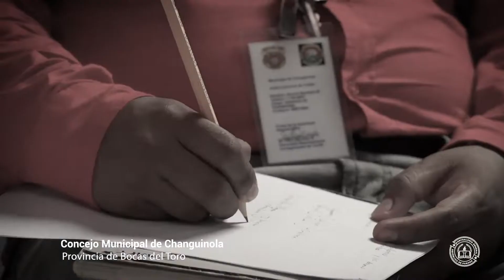Jornada de Capacitación / Procesos Presupuestario y las Normas Generales de Administración / 2021